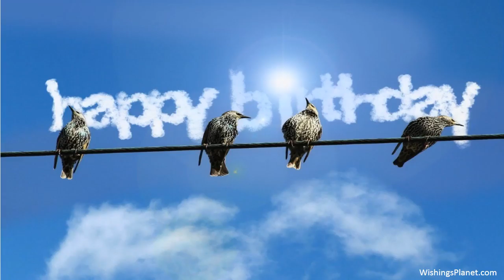Happy Birthday to Brandon